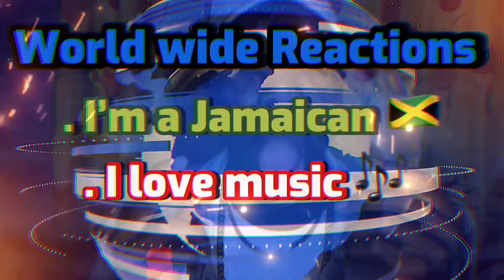JAMAICAN First Time REACTING To Domain Marley - Welcome To Jamrock ( The Big Push Cover ) 🇯🇲😱